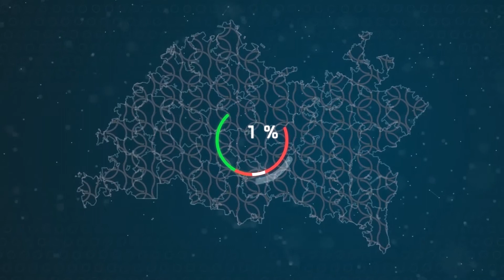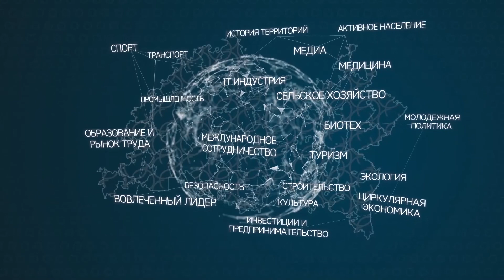Интервью с генеральным директором «РМ АГРО» Рифатом Мутигуллиным